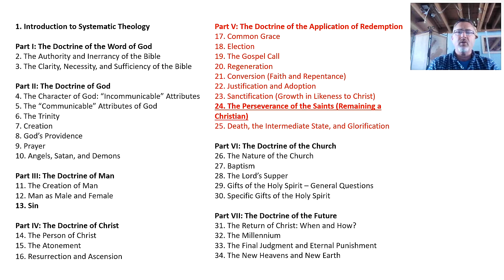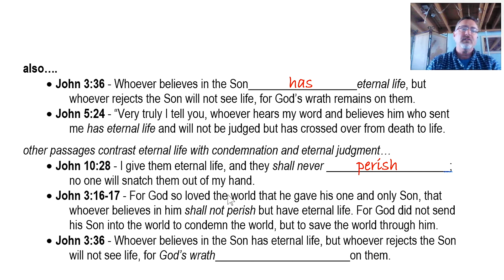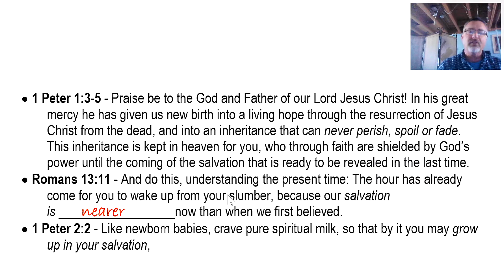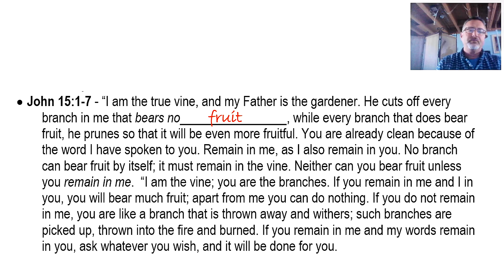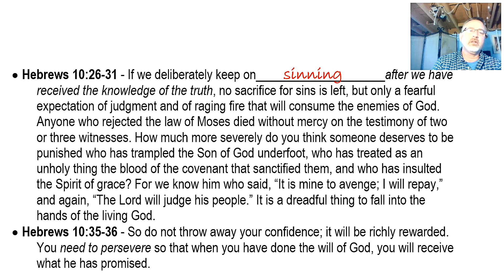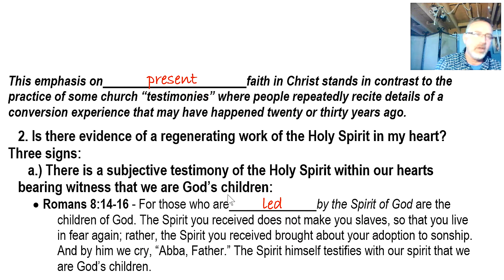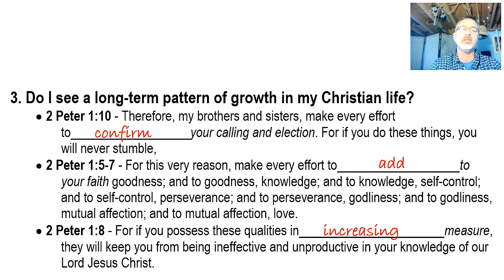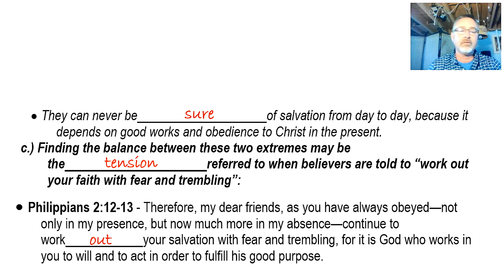24 – The Perseverance of the Saints (Remaining a Christian)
Can true Christians lose their salvation?  How can we know if we are truly born again?

In part 24 of our 34-part theology series, we learn about the “perseverance of the saints”, or remaining a Christian.  The perseverance of the saints means that all those who are truly born again will be kept by God’s power and will persevere as Christians until the end of their lives, and that only those who persevere until the end have been truly born again.

There is assurance to be given to those who are truly born again, for it reminds them that God’s power will keep them as Christians until they die, and they will surely live with Christ in heaven forever. The Bible also makes it clear that continuing in the Christian life is one of the evidences that a person is truly born again. It is important to keep this aspect of the doctrine in mind as well, lest false assurance be given to people who were never really believers in the first place.

This Doctrine of the Perseverance of the Saints is but one of 34 lessons in systematic theology. Anyone who reads the Bible on a regular basis has begun to develop a “theology” of who God is and what he has revealed of Himself to man down through history. But is it organized to the point where you can confidently say “this is what the Bible teaches” on a particular topic, or do you just base your beliefs on random verses that could well be misunderstood because they are taken out of context?

My confidence in going out to share the Gospel with strangers comes largely from my study of “Systematic Theology”, which I’ll define as learning what the whole Bible teaches us about a given topic. I’m confident that I’m not misrepresenting God as revealed in his Word, and I’m confident when people make unbiblical claims about God that challenge my own beliefs. I’m increasingly amazed by the consistency of the Bible, written by so many human authors but without contradiction, that I can only conclude it was written by divine inspiration.

I’ve gained so much personally from my systematic study of theology that I’m teaching a 34-week class on it at church, based on Dr. Wayne Grudem’s books “Systematic Theology” and “Bible Theology”. I’m excited to dig deeper personally as I prepare the outlines and lessons, and I want to take as many people along with me on this journey as possible. So I am recording the class and posting the videos to my YouTube channel, and making downloadable PDF chapter outlines and audio recordings available on a Google Drive folder as well.

Care to join me? Links to my YouTube channel and shared resources are as follows:
Video: YouTube.com/c/JeffReiman